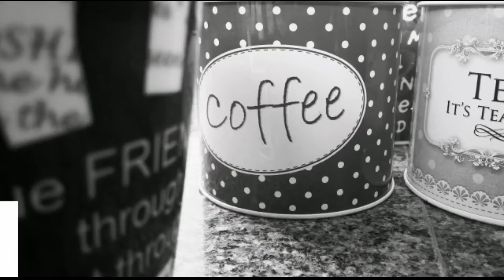Vegetable Soup | Healthy Soup recipe | Mixed Veg Soup recipe - Anitha's kitchen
Hlo frndsss
Tdy's Special Evening Soup Recipe 🔥🔥
** Hot & Spicy  Soup ♥️ **
* Vegetable Soup | Healthy Soup 😋😋
For Climate Hot & Spicy Soup 🔥🔥
Healthy & Tasty Sour Soup Recipe !!!
Kandipa ningalum try Pani parunga ☺️
Simple & easy one !!!
For more Soup recipe Pls check on my channel !!!
* If you like our recipes plss
Do Like 😊